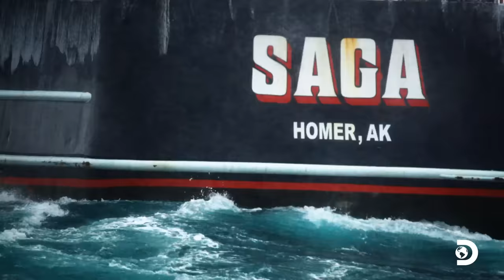Crews Struggle in a Desperate Battle for Cod | Deadliest Catch | Discovery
Brace yourself for the epic showdown as courageous crews take on treacherous waters and battle against unforgiving conditions to conquer the bountiful yet perilous cod grounds. Witness awe-inspiring determination as seasoned fishermen push their limits, risking life and limb to bring home an abundant catch.